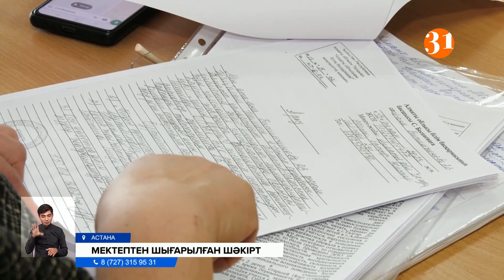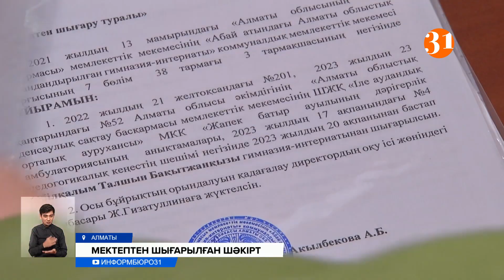Ата-анасымен тіл табыса алмаған мектеп басшылығы оқушыдан өш алмақ болған ба?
Алматы облысының тұрғыны Айман Бітімшінова қызын мектеп интернаты негізсіз шығарып жібергеніне наразы. Айтуынша күрделі ота жасалған сегізінші сыныптың оқушысын үйден оқытуды сұраған. Алайда, ұстаз қарастырудың орнына оқудан шығарылсын деген бұйрықты ұстатты дейді. Осыған дейін талай табалдырықты тоздырған ана, мәселесі шешілмегендіктен оқу-ағарту министрлігіне дейін барған.
Айман Бітімшінованың қызы бұл мектеп интернатына 2020 жылы келген. Сол уақытта карантин болғандықтан алтыншы сыныпты онлайн форматта оқыған екен. Ал, жетінші және биыл сегізінші сыныпта интернатта жатып білім алған. Бірақ алтыншы қазан күні қызыңыз өзін өлтірмек болды деген қоңыраудан кейін бірден үйіге алып кеттік дейді. Мектеп ұжымы баланың бойында агрессивті мінез- құлық барын айтты. Бірақ, бірнеше тексерістен кейін ол анықталмады деп отыр.
АЙМАН БІТІМШІНОВА, ата-ана:
– Барлық жерден өттік. Олардың мектеп ұжымының, мектеп директорының, тәрбиешілерінің айтқанындай менің қызымның адекватный, агрессивный деген ондай анықталмады. Бірақ қызымда басынан жаңағы органический поражения изменение головного мозга деген шықты. Біз ары қарай МРТ-ға түсірдік.
Ми жарақатын жою үшін күрделі ота жасатуға арнайы кезекке тұрдық дейді. Сол уақытта мектеп директорына үйден оқыту жағын қарастыруды сұрап арыз тастап кеттім деп отыр. Алайда, қаңтардың 20-сы ота жасалып, ақпанның аяғында сабақты үйден оқуы тиіс болған. Біраз уақыт үнсіздіктен кейін наурыздың басында кабинетіне шақырып қолыма интернаттан шығару туралы бұйрықты ұстатты дейді қыздың анасы.
АЙМАН БІТІМШІНОВА, ата-ана:
– Екі апта өткеннен кейін наурыз айының 3-не шақырды сынып жетекшісі келіп кетіңіз деп. Мен ойладым ғой енді кеште болса да сабақ басталатын шығар деп. Барсам маған бірден мына бұйрықтарды берді. Қызыңыз ұзақ уақыт ауырды біз сондықтан оқытпаймыз, осы бұйрықпен шығарамыз деді. Сонымен мен айттым келіспеймін дедім.
Ал, мектеп интернатының басшылары болса Айман Бітімшінованың қызы шынымен де оқудан шығарылғанын айтып отыр. Сөздерінше оқушының бойынан агрессивті мінез -құлықты бір емес бірнеше рет байқаған. Жасаған әрекеттері мен түрлі арыз-шағамдарды жинап қойдық дейді. Ал, осыдан екі жыл бұрын мектеп интернатына гимназия атағы берілгендіктен, қазіргі уақытта үйден оқыту қарастырылмайды деп отыр.
АЙГҮЛ НҰРЫМБЕТОВА, Абай атындағы Алматы облыстық мамандандырылған гимназия-интернатының тәрбие ісі жөніндегі меңгерушісі:
– 2020 жылдан бастап Абай атындағы мамандандырылған гимназия мектебі болдық. Яғни біз дарынды балаларға арналған мектеп интернаты. Енді бұл дарынды балалар мектеп интернаты болған кездері біздер жарғы өзгерді. Ол жарғы бойынша мемлекет жаңағы интернаты бар мемлекеттік мекемелер үйден оқыту бізде қарастырылмаған.
Сонымен бірге білім ордасының мамандары қазан айында үйіне кеткен қыздан желтоқсанға дейін ешқандай хабар ала алмадық дейді. Тек анасы ота жасағаны мен түрлі анықтамаларын алып келгеннен кейін бірақ білдік деп отыр. Сегізінші сынып оқушысының гимназия интернатқа қайта оралуы немесе оралмайтынын әзірге белгісіз. Араша сұрап шырылдаған анасы енді оқу-ағарту министрлігіне арыз түсірмекші.